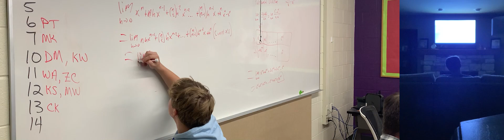Time's Ticking (Who Am I?)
One Minute Short Film by Carson Klamert. This one-minute movie illustrates the struggle to find more free time while occupied with school, extracurriculars, work, and anything else that consumes your time.